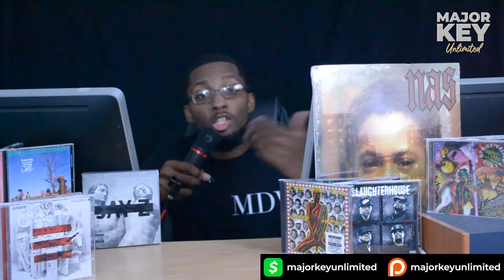Jay-Z 99 Problems [EXPLAINED] in depth | Bar 4 Bar Podcast Episode 1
In this video we explain what 99 Problems by Jay-Z really means in depth. This is the very first episode of the Major Key Unlimited Podcast.

⏱️TIMESTAMPS⏱️
00:00 Intro
01:09 How Bar 4 Bar Works
01:36 Hook
01:48 Verse One
07:55 Verse Two
14:16 Verse Three
20:26 Summary
21:40 Outro